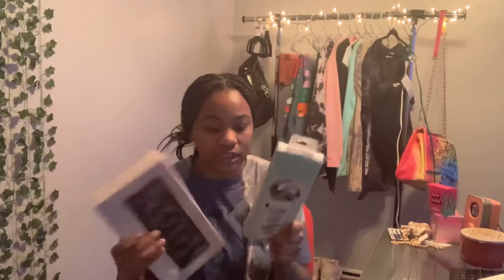My recent purchases! (Ross, Rue21, Journeys & More) | It’s Jada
Thank you guys so much for being patient with me and for being loyal subscribers! Love you guys so much!

OWWWEEEEE Y’ALL WE HIT 1K! ON THE ROAD TO 5k! LET’S GOOOOO!!! LOVE YOU GUYS SOOOOOOO MUCH! More videos coming 😊

INTRO & OUTRO MUSIC : Gizzy Jones - Pieces